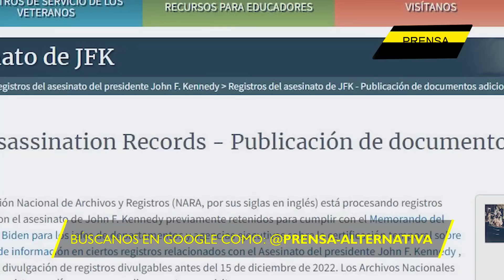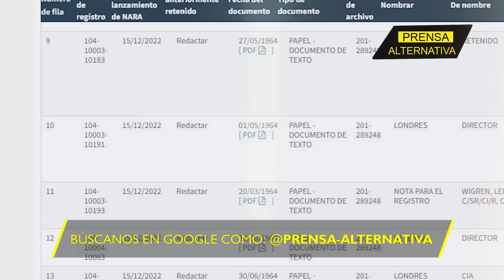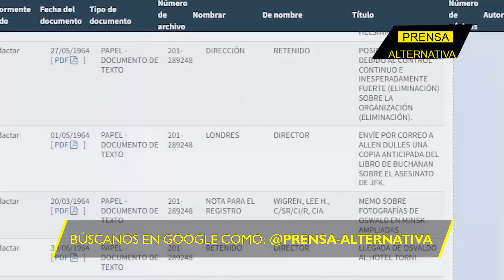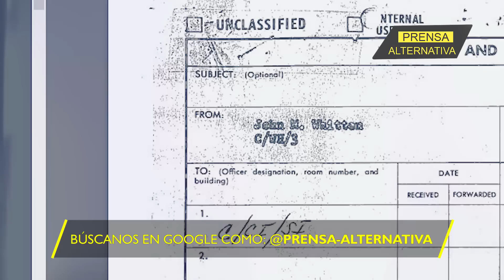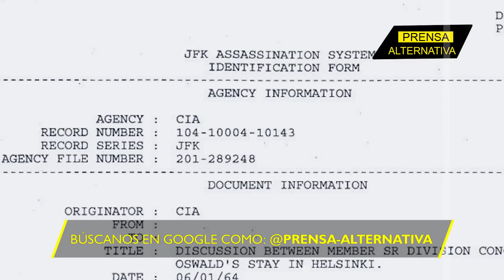Más de 13 mil documentos ahora son públicos! Qué significa y qué detallan?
A 59 años del magnicidio de John F. Kennedy, hecho que conmocionó a gran parte del mundo, el gobierno de la potencia occidental, finalmente, decidió publicar el 97% de los registros pertenecientes a Archivos Nacionales clasificados.  ¿Qué dicen? ¡Aquí te lo contamos!

Director General: Juan José del Castillo
Jefe de Prensa: Enzo Anchante
Jefe de Producción Audivisual: Jimmy Paucar
Jefe de Turno: Mirelvis Gutiérrez
Investigador Asociado: Agustina Valle
Locución: Wilder Orbegoso
Edición: Miguel Peralta